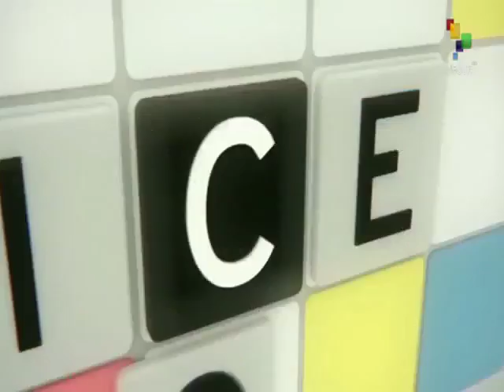Alfred de Zayas, experto independiente de la ONU, sobre la crisis en Venezuela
El programa Enclave Político de Telesur entrevista este 31 de enero de 2019 al experto independiente de la ONU Alfred de Zayas, sobre la situación de crisis en Venezuela, la autoproclamación de Juan Guaidó, la oposición y otros temas.